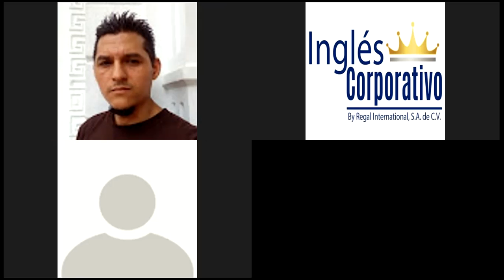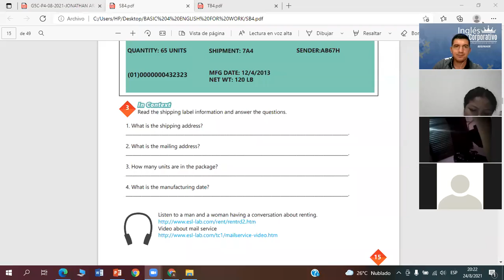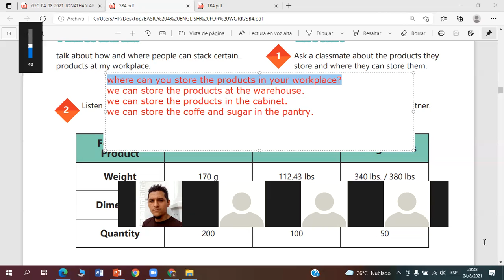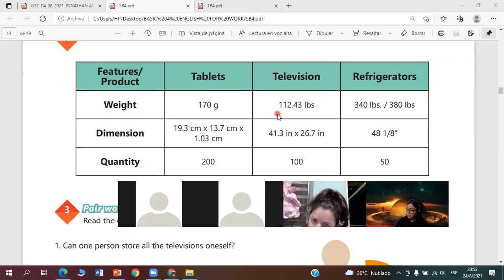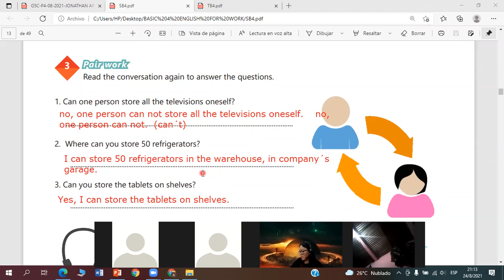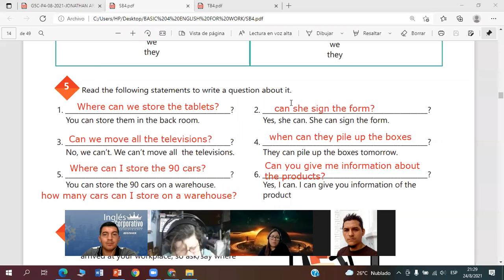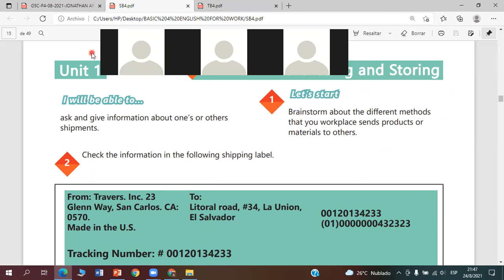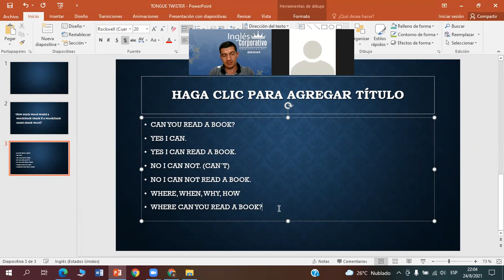Ingles Corporativo-Videoconferencia #4 How to use be going to